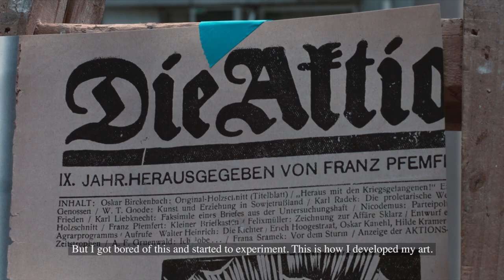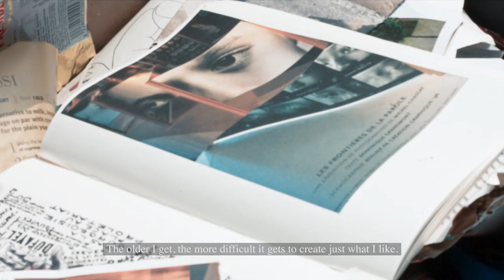An Arist at Work with Shinichi Tasiro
Video by Mediam Rare Creative Agency

Mediam Rare collaborated with Japanese artist, Shinichi Tasiro, to create this video that documents his creative process. Filmed on our office rooftop, we had an intimate insight into Ichi's artistic flow and learnt a little about his history and ambitions. Currently, Ichi is working at creative space PMQ in Hong Kong, where you can buy some of his pieces.

Video production by Mediam Rare
Artwork by Shinichi Tasiro
Filmed by Boris Burgess
Edited by Jalal Afzal
Colour Grade by Simon Fuller

A Mediam Rare Production